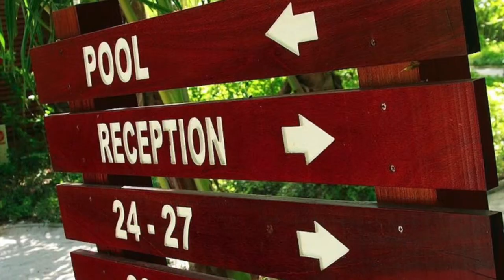ZEAVOLA RESORT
Experience world-class service at Zeavola Resort

This property is a short walk from the beach. The luxurious Zeavola Resort is a 10-acre tropical retreat on the northern tip of Phi Phi Island, offering spacious accommodation along the white sandy Laem Tong Beach. The resort has a private beach area, an outdoor pool and a therapeutic spa.

In addition to PADI diving courses, the Zann Zanook Leisure Center offers island hopping with guides and shark watching tours. The center also provides sports equipment so you can play volleyball or frisbee on the beach.

Surrounded by gardens, the wooden suites of Zeavola are designed like island houses. Each suite has satellite TV, a minibar and tea / coffee making facilities. The private bathroom includes an outdoor rain shower.

The Baxil Restaurant serves a buffet breakfast and freshly prepared Thai specialties, as well as a good selection of international wines. The beachfront Tacada Restaurant & Bar serves Mediterranean dishes and serves delicious seafood and grilled dishes. Room service is available 24 hours a day.

Zeavola Resort is approximately 48 km from Phuket Town. An island transfer by speedboat between Phi Phi and Phuket is also available for a surcharge.

The location in this property is also one of the best in Phi Phi! Guests like the location better than other places in this area.

Couples particularly appreciate the location - they rated it 9.0 for a twosome stay.

Based on reviews, this property offers the best value for money in Phi Phi. Compared to other accommodations in this city, guests get more for their money.